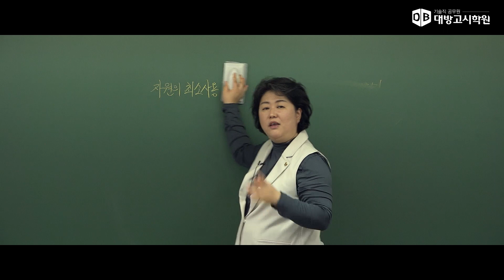환경직공무원 환경공학_폐기물 부담금 vs 폐기물 처리 부담금 본격 비교!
[대방고시학원]공무원 환경공학_폐기물 부담금 vs 폐기물 처리 부담금 본격 비교!